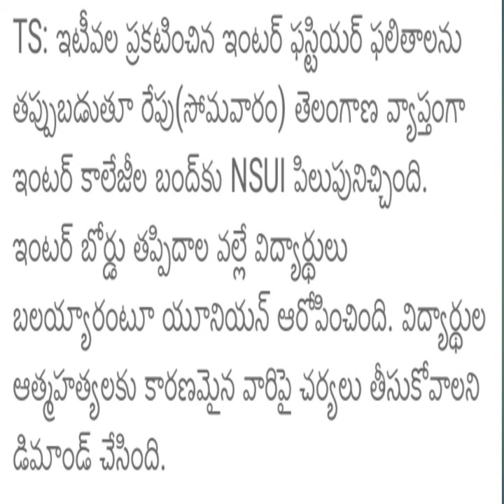Ts colleges latest news|ts schools latest news|ts college Closed latest news|ts school college close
Ts colleges latest news,
ts schools latest news|l,
ts college Closed latest news,
ts school college close,